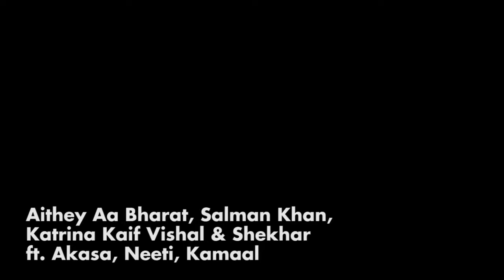White Heights 037 Aithey Aa Bharat, Salman Khan, Katrina Kaif Vishal & Shekhar ft Akasa, Neeti, K